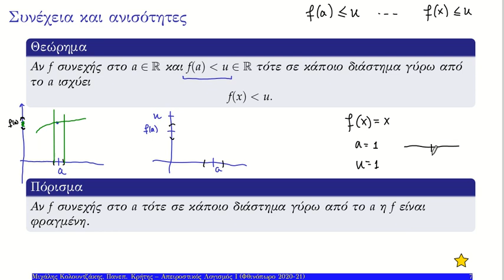05 συνεχής συνάρτηση σε ένα σημείο είναι φραγμένη γύρω από αυτό